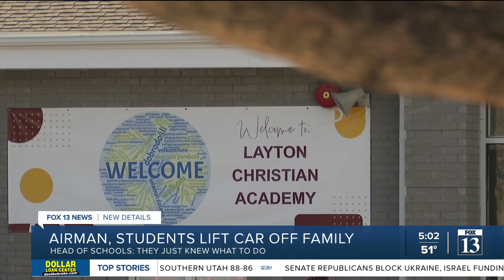Students, parents rush to rescue family run over in parking lot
Surveillance video from a Layton school parking lot shows dozens of people, including students, rushing to rescue a mother and her two children who were pinned underneath a car after being run over.